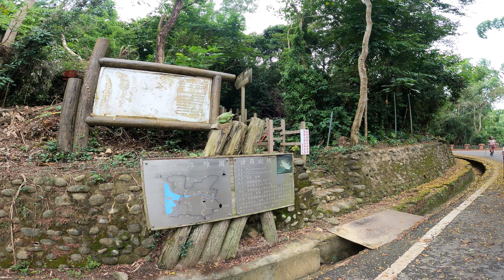蘭潭後山步道 Part 1 嘉義 Oct 12,2021